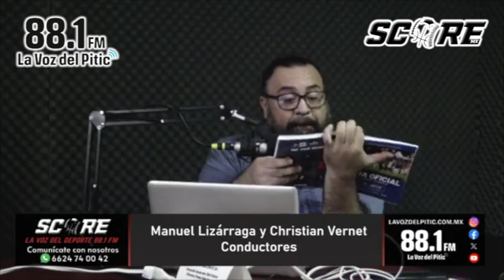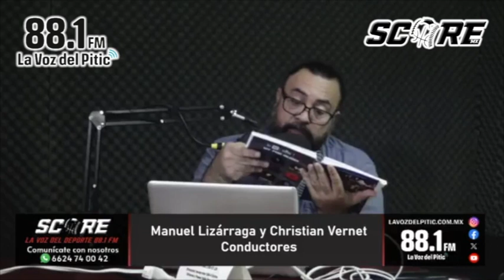FM SCORE - LA VOZ DEL DEPORTE (Miércoles 27 de diciembre)